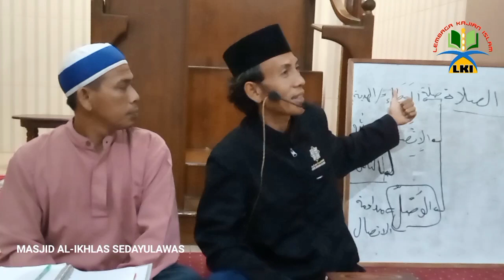Tanya jawab seru pak Rosyid bersama ust Anas Hadiwasitho | no sensor | LIVE